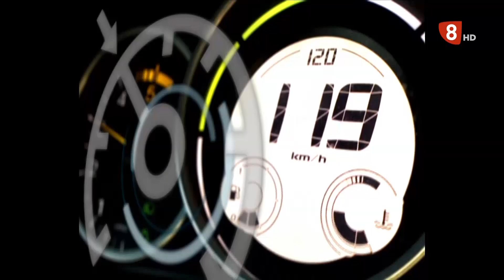LIMITE 120.TALLERES LÓPEZ 30/09/2020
Talleres López nos enseña sus instalaciones y nos cuenta el servicio integral que ofrecen a sus clientes: chapa, pintura y mecánica.